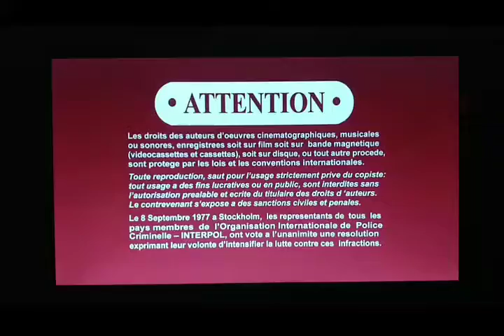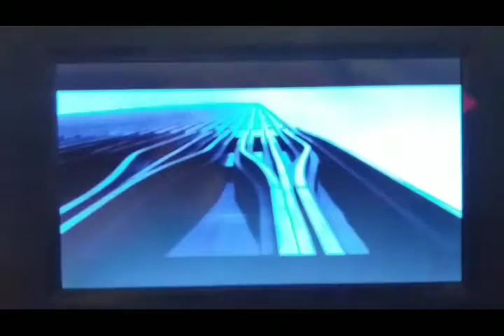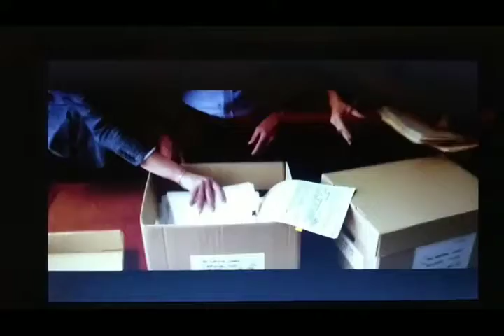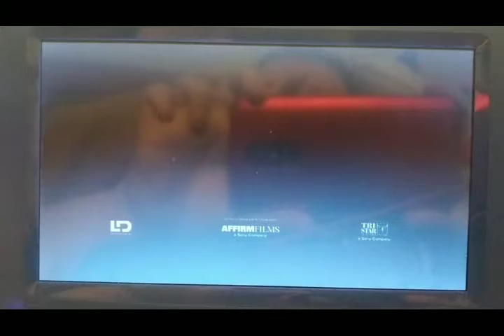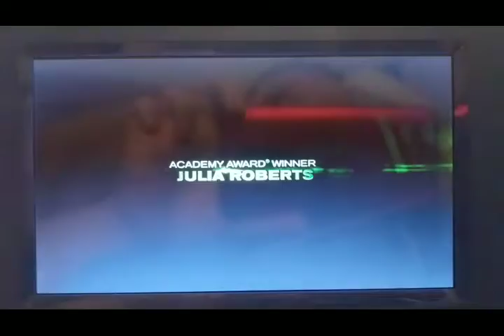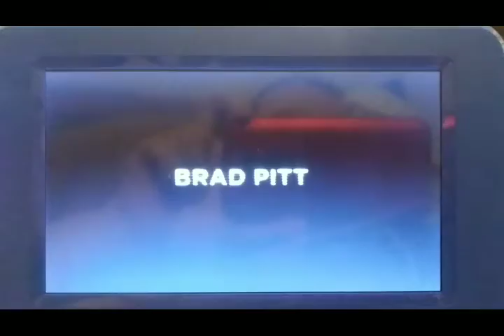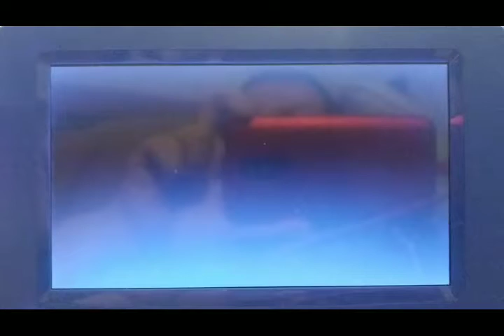Opening To Concussion 2016 DVD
1. Sony Pictures Home Entertainment Logo
2. Language Selection Screen
3. FBI Anti-Piracy Warning Screens
4. Warning/Attention Screen
5. All Interviews and Commentaries... Screen
6. The Walk Trailer
7. Truth Trailer
8. Risen Trailer
9. Money Monster Trailer
10. Miracles From Heaven Trailer
11. Moneyball Trailer
12. DVD Menu Screen
13. MPAA Rated PG-13 Screen
14. Sony/Columbia Pictures Logo (Concussion Variant)
15. Village Roadshow Pictures Logo
16. Scott Free Logo